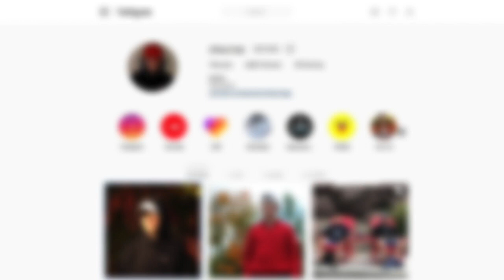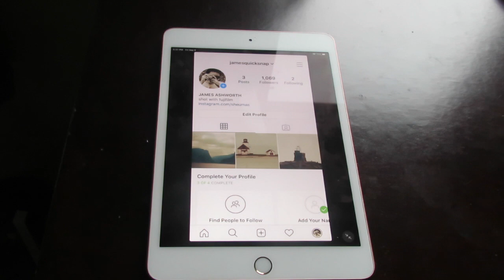My New Film Project Idea (70s Look).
Season: 1 Episode: 8 of Way Life Goes